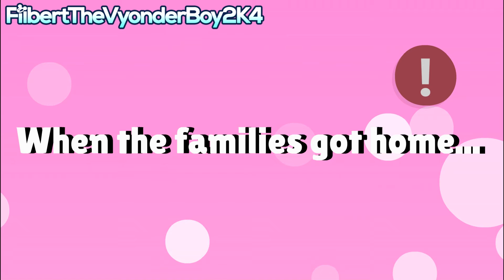Bert and Elaine Dances On The Bowling Lanes/Grounded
Bert and the families went to Bowling Alley to have some games, but then Elaine haves a plan to dance on bowling lanes.

Credit to @StarJesusTheLatinAmericanBoi05 and others for the video idea, and credit to him, KJ, Michael and Justin for their OCs too.

Music's used:
Dog and Pony Show - Silent Partner
Breezy Mushrice Park - Mario & Luigi Dream Team
Do Do Do - Silent Partner
Main Theme - Nintendogs
Panic Pit - Mario & Luigi Dream Team
Time To Shine - Super Mario Party
Carnivalia - LittleBigPlanet (PSVITA)

Programs used:
Bandicam

My Discord Tag: FilbertTheVyonderBoy2K4#8811